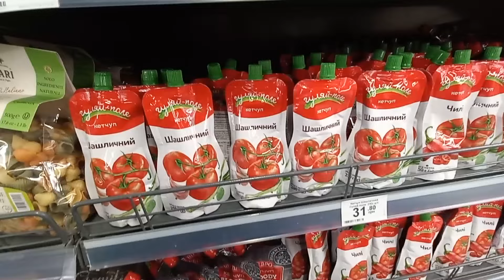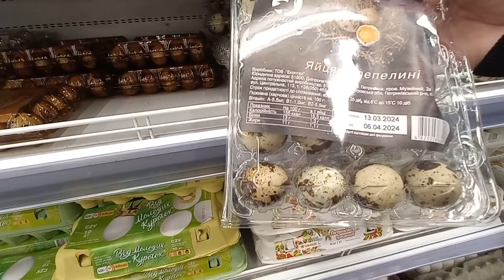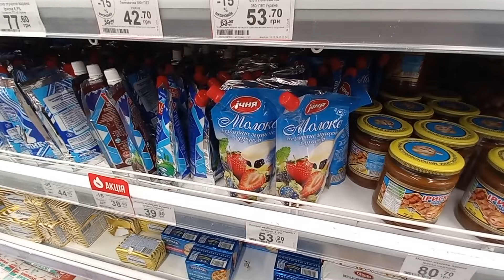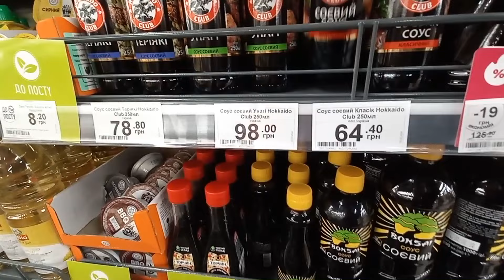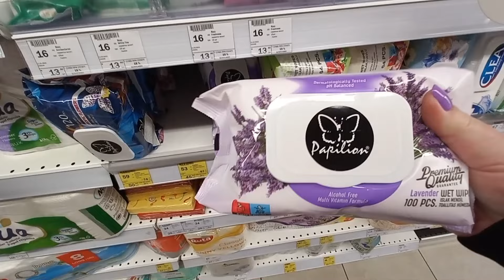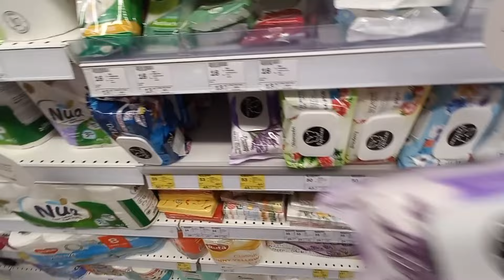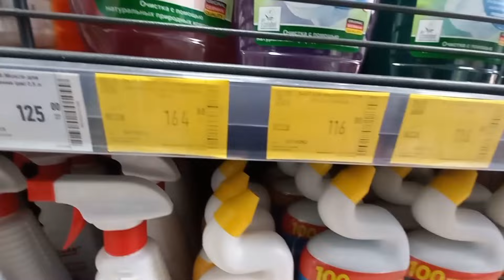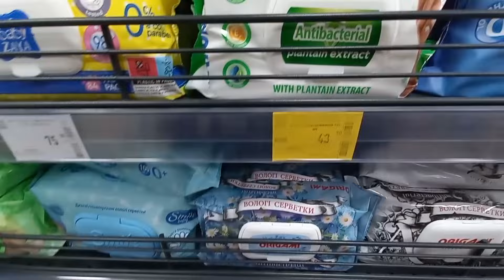ЩО купити? Знов переполох. РОБИМО покупки разом. Акції в магазинах. Влог про життя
Приємного перегляду нового влогу про моє життя в Україні: ЩО купити? Знов переполох. РОБИМО покупки разом. Акції в магазинах. Влог про життя
Покажу, як я економлю гроші, купую якісне та акції в магазинах.